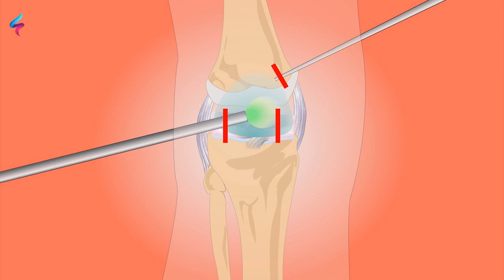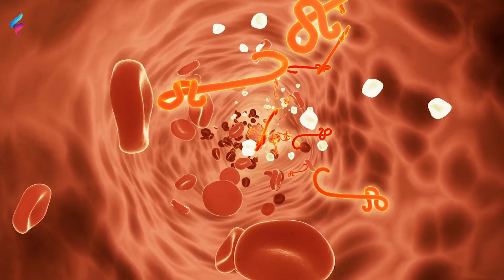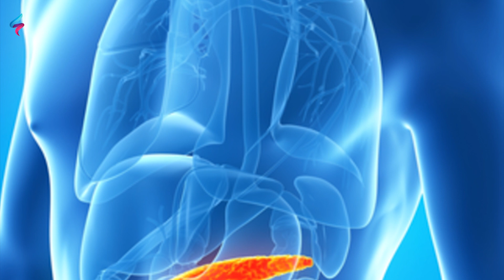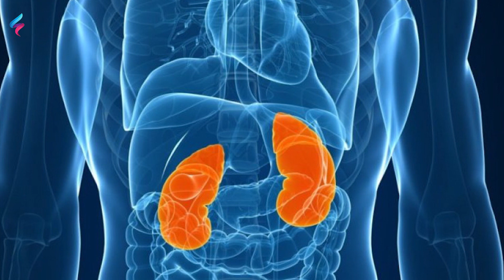احذر ألف مرة تعشقه في طعامك ولكنه يتلف الكبد ويدمر الكلى ويخرب خلايا جسمك